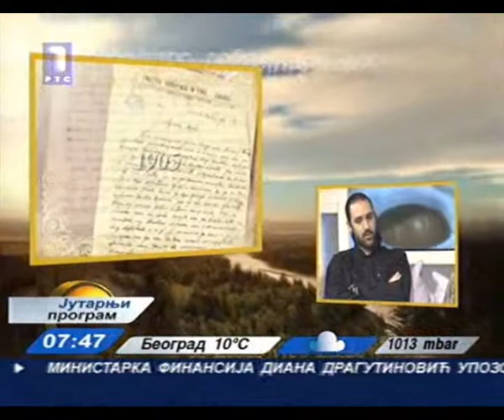Petar Stanojlovic-"Jutarnji program" ("Zaboravljeni umovi Srbije") RTS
Petar Stanojlovic i Srdjan Ivanovic gosti emisije "Jutarnji program" RTS-a, povodom premijere epizode serije "Zaboravljeni umovi Srbije", posvecene Ljubi Stojanovicu.(2008.god.)